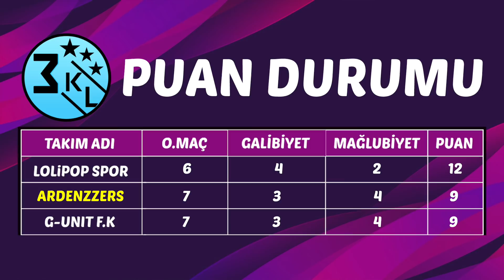LİGİN EN HEYECANLI MAÇI!! BÖYLE MAÇ YOK! // ARDENZZERS vs G-UNIT // PES 2021 ÜÇLÜ KAPIŞMA LİGİ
PES 2021'de ekiple beraber efsane serimiz ÜçlüKapışmaLigi devam ediyor! Ardenzzers, G-Unit karşısında galibiyet alarak puanını 9'a yükseltmek istiyor! Bakalım heyecanlı karşılaşmada, 3 puanı kazanan takım kim olacak?